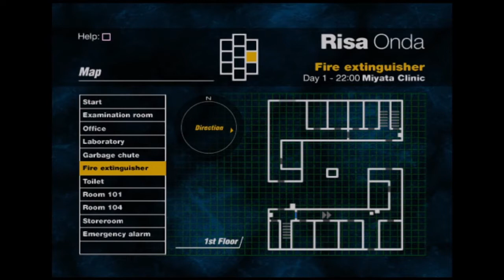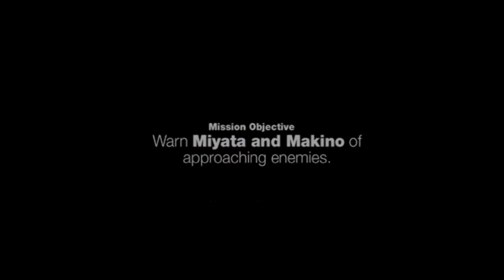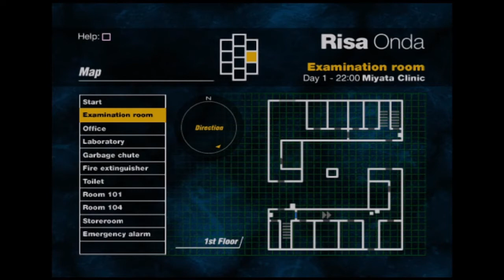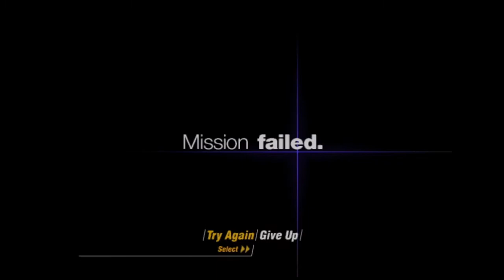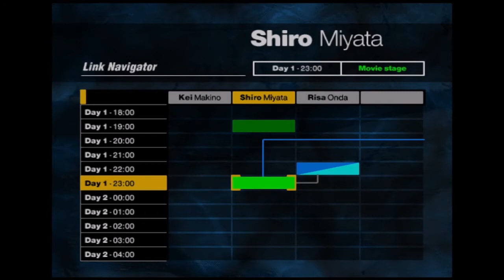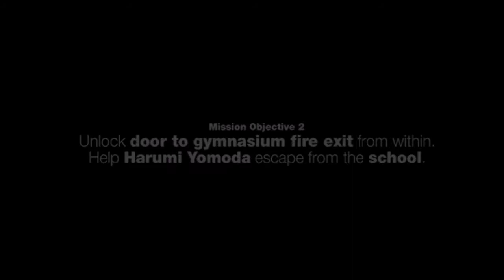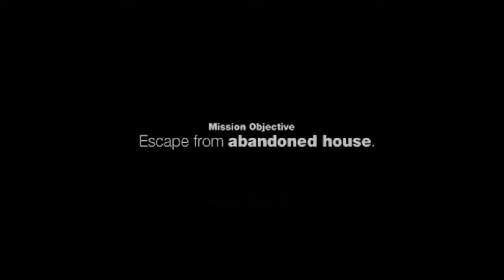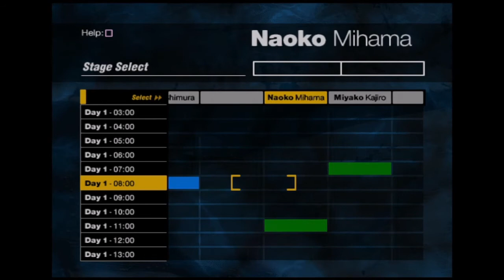Siren EP9 - Sister